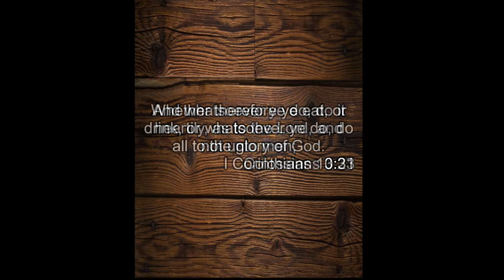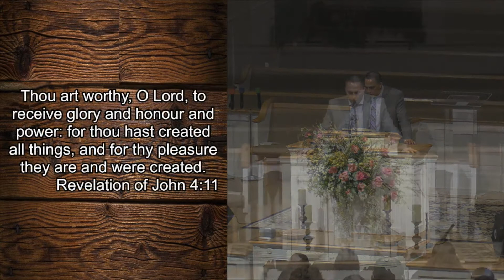2/6/19 Wed PM Whatsoever Ye Do, Do All To The Glory of God Clint Fredericks